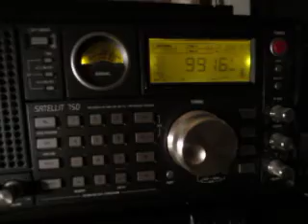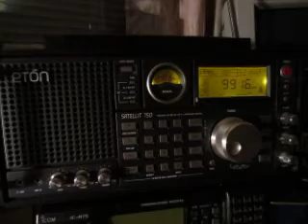Radio Pilipinas 9915 kHz. 1.10.2013.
9915 kHz 1840 UTC Radio Pilipinas English/Filipino PHL Tinang. Distance 8537 km. Receiver: Eton Satellit 750. QTH: Joensuu, Finland.